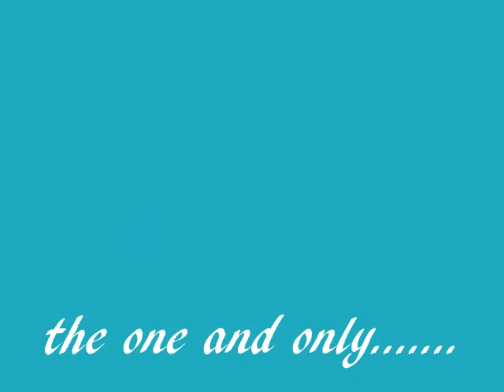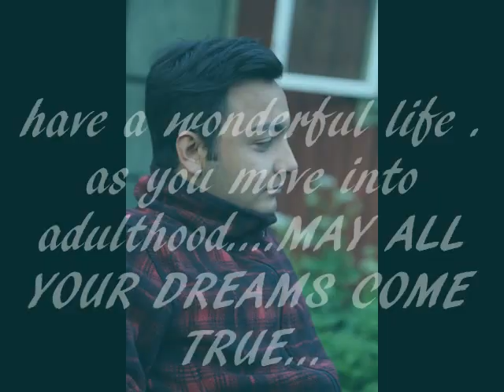happy eighteenth birthday,TAHA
wishing you a very happy 18th birthday our dearest angel .uploading this song as a reminder of the very first english song you learnt to sing ...a song which we shall always associate ..with the happy times we spent with you.. god bless..